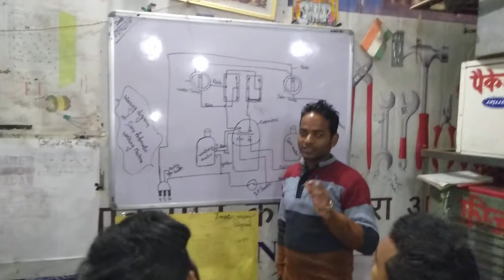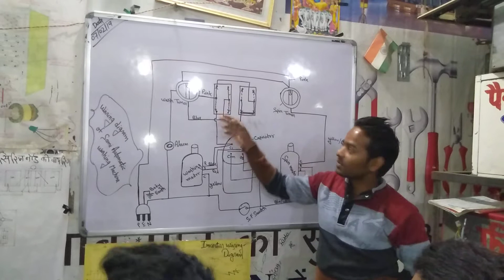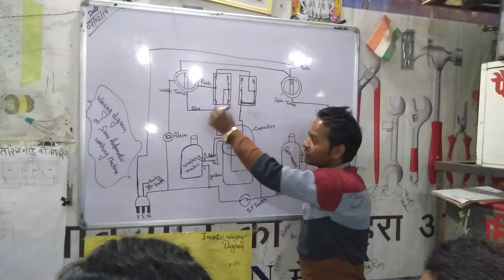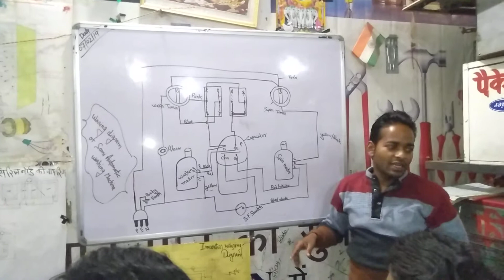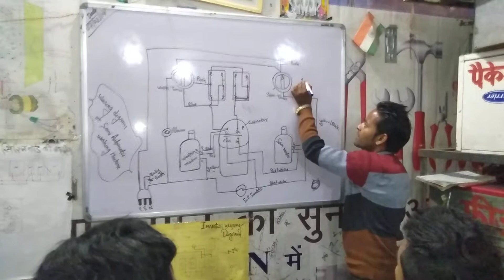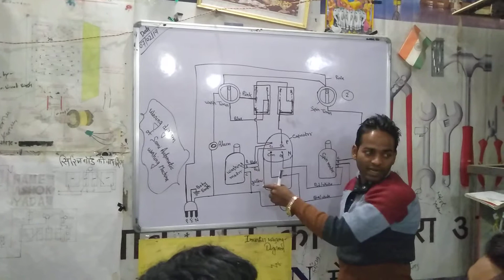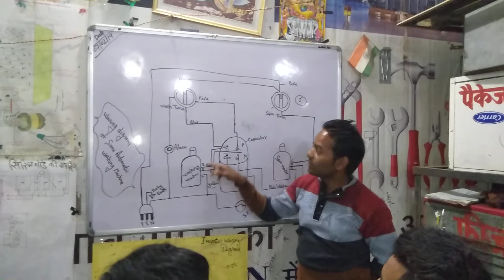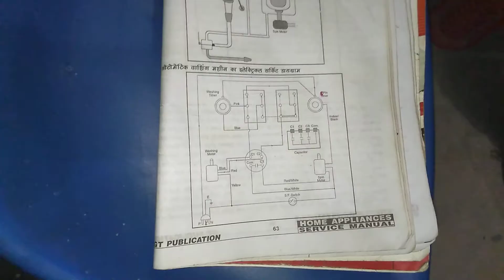Wiring digram of semi automatic type washing machine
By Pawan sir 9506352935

Iske alawa aur bhi bahut kuch ki videos aap ko mele gi harme channel me
 Falow the videos link and watch many more
Videos links:-

(20) Different bitween ac and Dc ac aur dc me kya anter hota hai :-

(21) how to make signal pahase main board singal phase main board kasse banate hai:-

(22) {Practical} Window ac ke sabhi parts ko kasse open karte hai :-

(23) Ydi mcb ka concoction ulta karege to kya wo kaam kare gi dekhe is video me {practical} ke sarh me :-

(24) Window ac ki wiring kasse ki jati hai :-

(25) Inverter ki wiring kasse karte hai bilkul assan tarike se 100℅working:-

(26) Wiring digram of window AC:-

(27) Wk hi 3 pin sockit ka use kar ke check karne wala aur upkran ko chalane wala board kasse banate hai :-

(28) Solar inverter wiring kasse karte hai:-

(29) series board ki wiring kasse kare:-

(30) {Pratical} window ac ki wiring bina pcb ke kasse karte hai:-

(31) Scarecase ki wiring total 4 prakar se kasse karte hai :-

(32) ek sath 5th floor ki sidi wiring ya usse jada ki sidhi wiring kasse karte hai :-

(33) {pratical} window ac ki wiring kasse karte hai pcb ko use karke dekhe is video me:-

(34) AC aud FREEZE ki pipe ko beld kasse kiya jata hai :- ac aur freeze ki pipi ko joint kare ka tarika

(35) MCB ,RCCB & ELCB me kya anter hota hai:-

(36) {Pratical} Window ac me gas kasse charge ki jati hai:-

(37) {Practical} Window ac ko vaccum kasse kiya hai :-

(38) Computer ke cpu ke ander kya kya hota hai aur usko kasse assemble karte hai dekhe is video me:-

(39) Compressor ko direct kasse start karte hai :-

(40) {pratical} window ac ke karya pralai ki window ac work prosses ka practical ki video:-

(41) Bitch ka ek adbut seen aap ne dekhi hai nahi dekhi hai to dekhe link ko fallow kar ke :-

So please

S
U
B
S
C
R
I
B
E

M
Y

C
H
A
N
N
E
L
L
I
K
E

S
H
A
R
E

C
O
M
M
E
N
T
S

P
R
E
S
S

The
 B
 E
 L
 L
 I
 C
 O
 N
Thanks friends